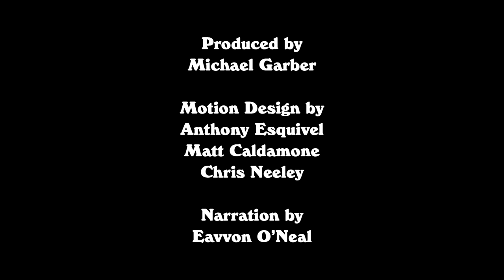Yearbook: A Snapshot of Chicago's Music Scene in 1966